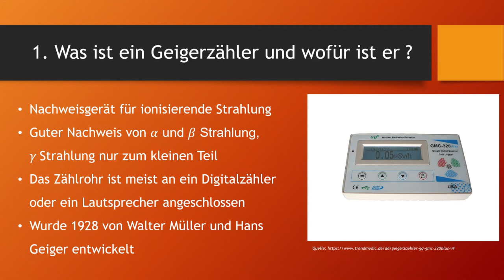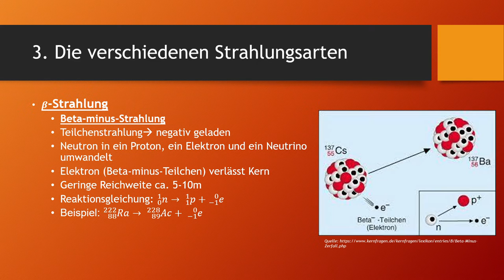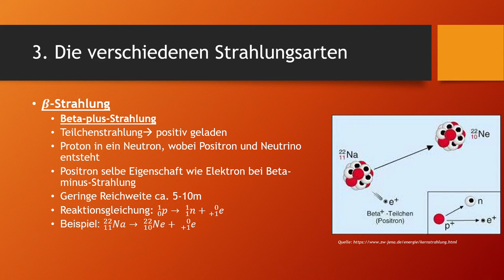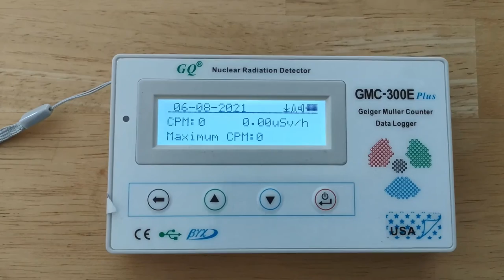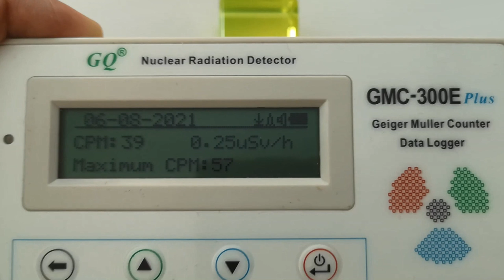Wie funktioniert ein Geigerzähler?